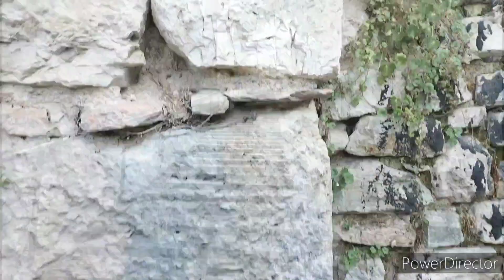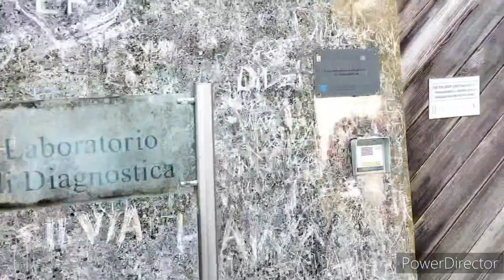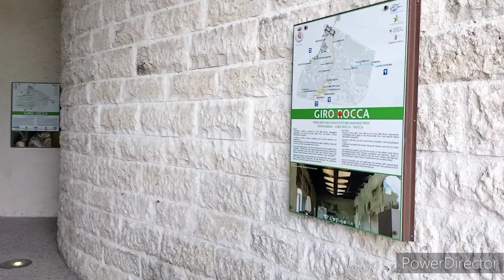Vlog :Gita a Spoleto 🏰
Vi porto con me ad esplorare la bellissima Spoleto!